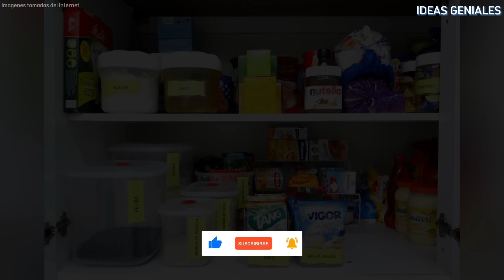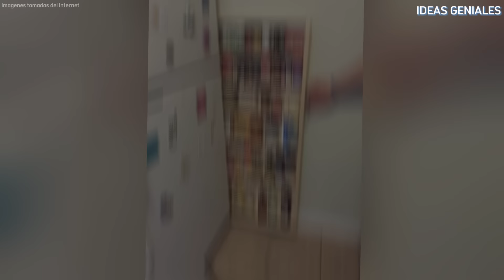+242 iDEAS de bajo costo para ORGANIZAR TU CASA y mantener cada espacio de tu hogar muy impecable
242 Ideas de bajo costo para organizar tu casa y mantener cada espacio de tu hogar bien impecable

Organizar tu casa puede ser una tarea desafiante, pero con un enfoque metódico y algunas estrategias efectivas, puedes transformar tu espacio en un refugio ordenado y funcional. Una casa bien organizada no solo mejora la estética, sino que también contribuye al bienestar mental y emocional, reduciendo el estrés y aumentando la eficiencia en las tareas diarias.

En esta video, exploraremos pasos prácticos para deshacerte del desorden, maximizar el uso del espacio y mantener un hogar ordenado a largo plazo. Desde la planificación inicial hasta la implementación de sistemas de almacenamiento, descubrirás cómo cada pequeña acción puede tener un gran impacto en la creación de un ambiente armonioso y acogedor. ¡Empecemos este viaje hacia un hogar más organizado y feliz!